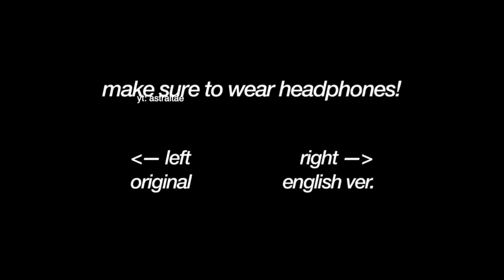ITZY - ‘마.피.아. In the morning’ Korean and English Ver. (SPLIT AUDIO) [USE HEADPHONES]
Make sure to use headphones or earphones!

(Left Audio)
Song: 마.피.아. In the morning
Album: GUESS WHO
Artist: ITZY (있지)
Year: 2021

(Right Audio)
Song: 마.피.아. In the morning (English Ver.)
Album: N/A
Artist: ITZY
Year: 2021

This is a split audio, which means two different versions of the audio will play. The original (Korean version) of the song plays in the left ear and the English version plays in the right.

[please don’t reupload, thank you!]